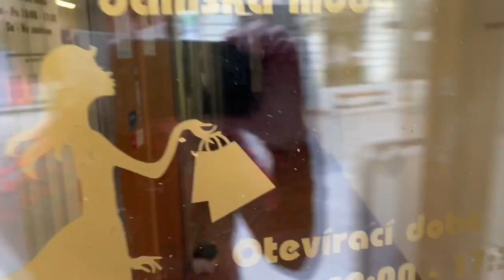Díl 37. Kouzlo Vánoc s La Gabriella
Text písně:
Krásný je vzduch
Krásnější je moře
Co je nejkrásnější
Usměvavé tváře

Pevný je stůl
Pevnější je hora
Co je nejpevnější
Ta člověčí víra

Pustá je poušť
I nebeské dálky
Co je nejpustější
Žít život bez lásky

Mocná je zbraň
Mocnější je právo
Co je nejmocnější
Pravdomluvné slovo

Velká je zem
Šplouchá na ní voda
Co je však největší
Ta lidská svoboda

Moderace, námět a scénář: Gabriela Premusová
Zpracování, práva a produkce: LA GABRIELLA
Ve videu byla přednesena skladba Náměšť
Autor skladby: Jaroslav Hutka
Album: Doba klíčová, rok 1973